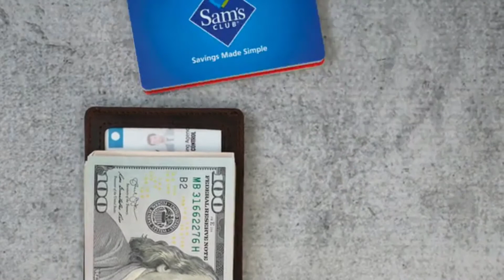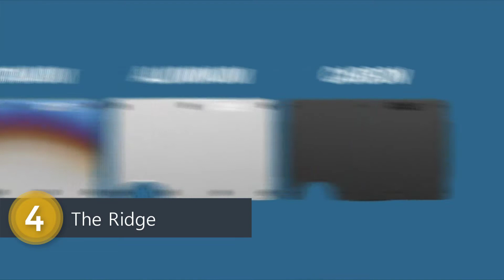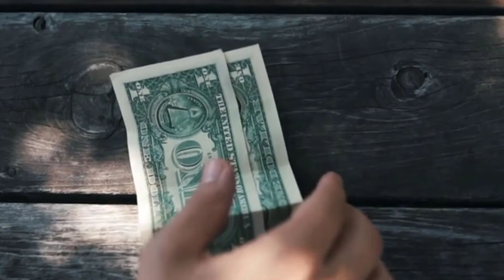[Top 5] best leather wallet Reviews 2021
best leather wallet Reviews 2021

1. Bullcaptain Large Capacity Genuine Leather Bifold Wallet

2. SERMAN BRANDS RFID Blocking Slim Bifold Genuine Leather Minimalist

3. TRAVANDO Money Clip Wallet"RIO" - Mens Wallets

4. The Ridge Slim Minimalist Front Pocket RFID Blocking Metal Wallets

5. FIDELO Minimalist Wallet for Men